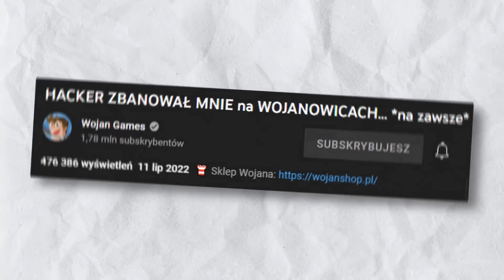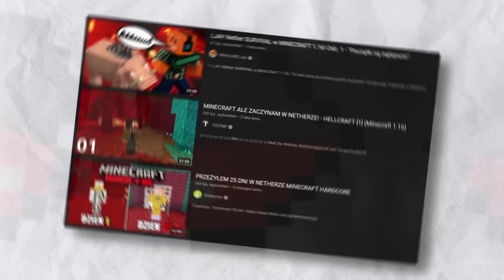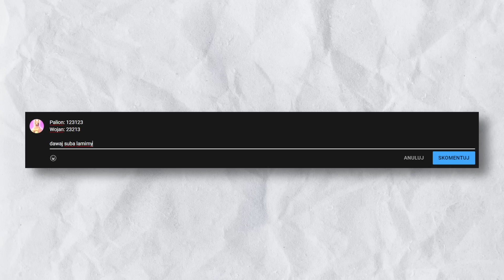Czy PALION wróci na WOJANOWICE? (ZBANOWANY PRZEZ HACKERA, WOJAN, NOOBEK123)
Film powstał w celach informacyjnych, zawarte w nim materiały są umieszczone na prawie cytatu.